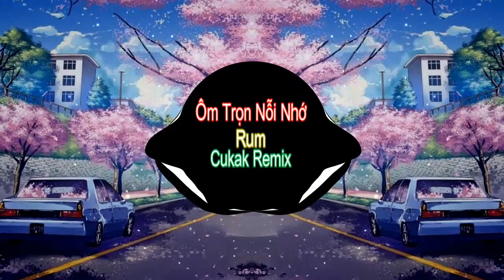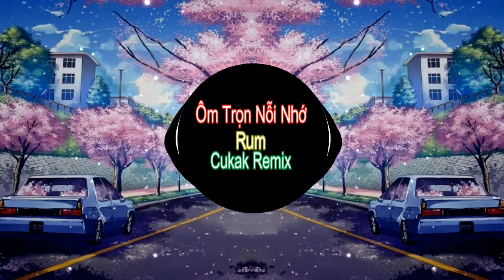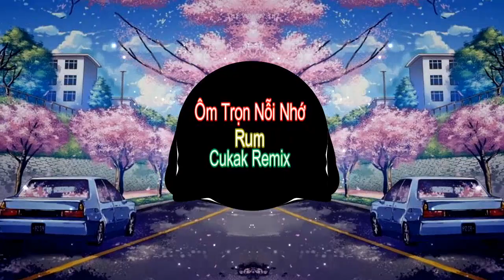Ôm Trọn Nỗi Nhớ - RUM (Cukak remix) - Những bài hát remix hay nhất |Cường Music ツ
Đây là kênh mới của mình với mục đích đăng nhạc để mọi người nghe giải trí mong mọi người ủng hộ mình
Chúc mọi người nghe nhạc vv ^^
Kênh youtobe không nhằm mục đích kiếm tiền hay chuột lợi từ video âm nhạc !
Theo yêu cầu của nhiều bạn thì mình sẽ đăng nhiều bản cover hay nhất lên trên kênh mình mong mọi người ủng hộ mình nhé !